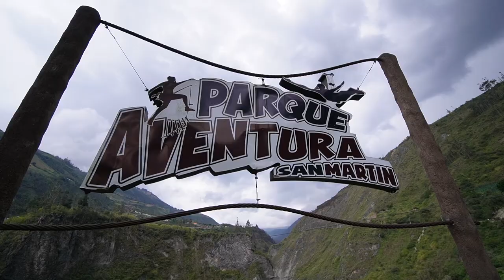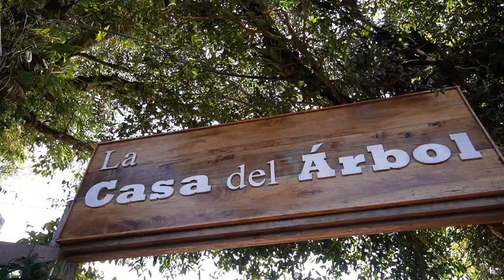WHAT TO DO IN BAÑOS + WHAT DOES IT COST? // ECUADOR TRAVEL VLOG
There are so many activities to choose from in Ecuador's adventure capital, Banos de Agua Santa! In this video we bike to Pailon del Diagblo, visit a high wire park called Banos Parque Aventura, rent a Jeep to drive up to Casa del Arbol (the swing at the end of the world) and cap off our visit to Banos with a trip up to Las Manos de Dios for some epic views of
Tungurahua Volcano. Throughout the video with share the cost of everything so you can see how much money you can expect to spend on your trip to Banos!

We had a hard time deciding what to do in Banos de Agua Santa because there are so many great options! The one thing we knew we had to do was rent some bikes and ride them all the way to Pailon del Diablo to check out this epic waterfall. What we did not expect was the near-army crawl we had to do to get up close to the waterfall! That turned out to be good practice for the high-wire circuit we attempted afterwards, which we couldn't pass up for the price tag of only $20. This adult-sized jungle gym ended with a zipline and turned out to be way more fun than we expected.

The next day we rented a set of wheels so we could drive ourselves to a few cool spots near town. The first was Luna Volcan where we got our first glimpse of Banos from above before heading higher up the hill to Casa del Arbol. Unfortunately, Nicole ended up getting super sick here and never got to swing at the end of the world, but her bestie Kayla stepped in and tried the swing as besties do :)

The last activity we wanted to try before leaving Banos was taking a chiba (party bus) up to Las Manos del Dios (the Hands of God). We stumbled upon a random party when we first entered the site and joined the crowd before finally checking out the Hands of God and catching our final views of Tungurahua Volcano.

Sign up for our free newsletter for behind the scenes content and our travel plans

+ Solid shampoo bar (Nicole's fave brand)
+ Solid Conditioner Bar (Nicole's fave brand)

== Chapters ==
0:00 The adventure capital of Ecuador
0:25 Bike ride to Pailon del Diablo
2:00 We did not expect to go rock climbing today!
4:12 Adult jungle gyms are scary
7:55 Luna Volcan views and coffee
9:20 Driving with the top down (Jeep rental)
9:54 Casa del Arbol (Nicole gets sick)
12:12 Party bus and Tungurahua Volcano
14:11 Who's party is this?
15:23 Impressions of Las Manos del Dios
16:27 Bloopers